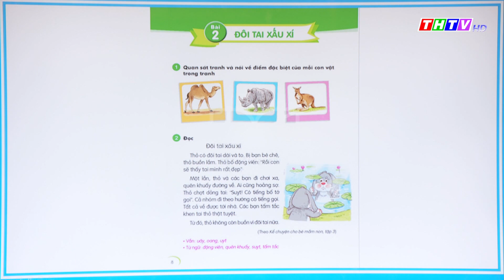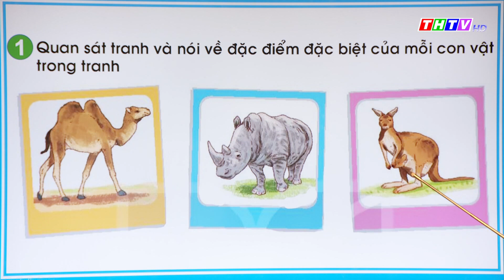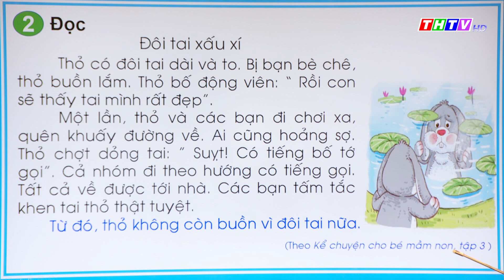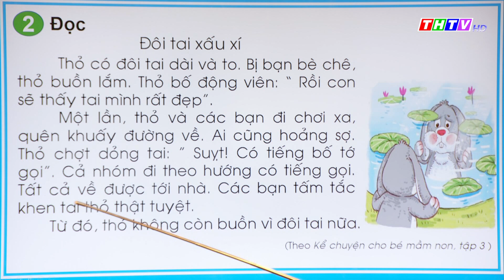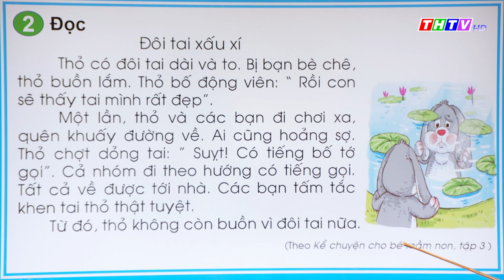Bài 2: Đôi tai xấu xí (tiết 1)| Tiếng Việt lớp 1| Kết nối tri thức với cuộc sống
Cô Võ Thị Phương Thảo - Trường TH Thị trấn Càng Long B, Huyện Càng Long